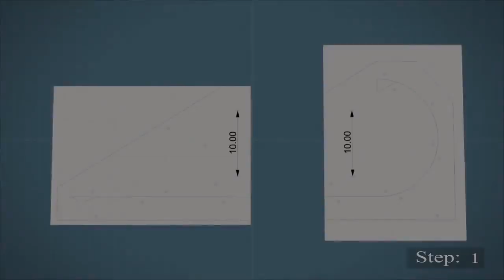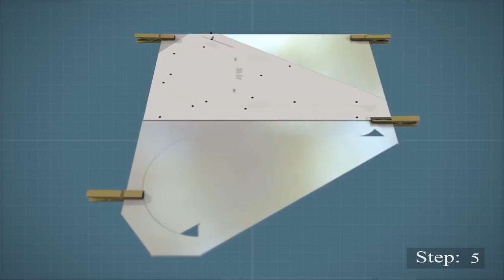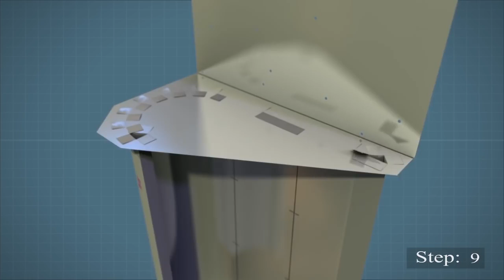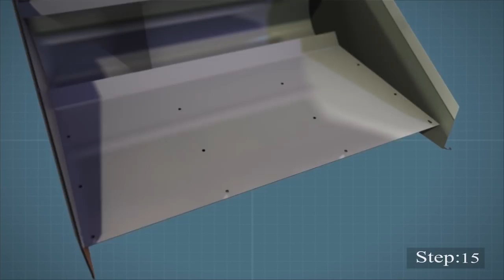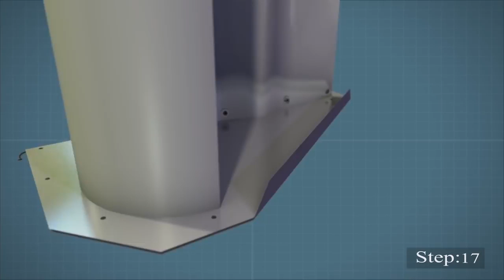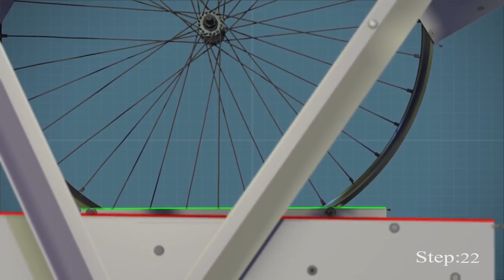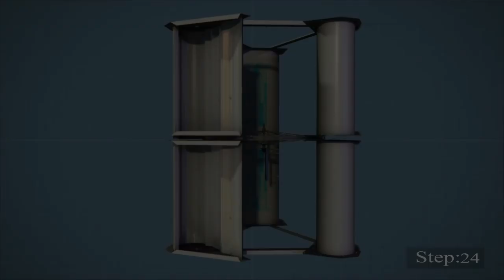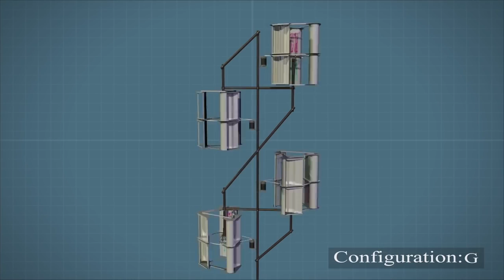DIY Kilowatt Wind Turbine - Build Tutorial!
how to make wind turbine with 30$ cost